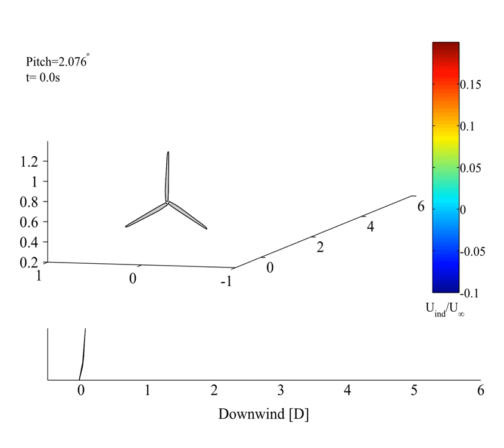Wake simulation of NREL 5-MW Turbine on pitching ITI Energy barge in 6m/s winds